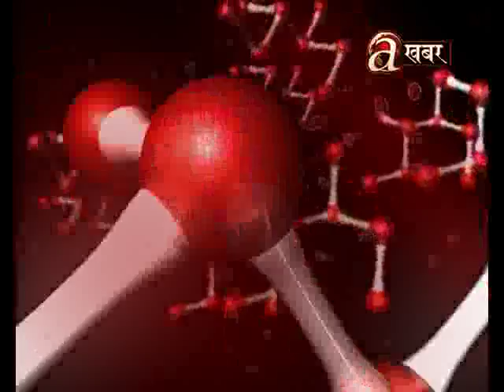Avenues @ Health - Dr. Sher B. Pun